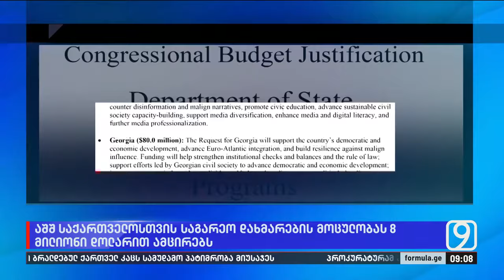2025 წელს აშშ საქართველოსთვის საგარეო დახმარების მოცულობას $8 მილიონით ამცირებს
▪️ 2025 წელს აშშ საქართველოსთვის საგარეო დახმარების მოცულობას 8 მილიონი დოლარით ამცირებს